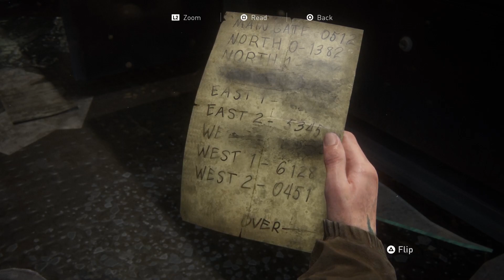The Last of Us Part II Remastered: Generator Solutions + Main Gate